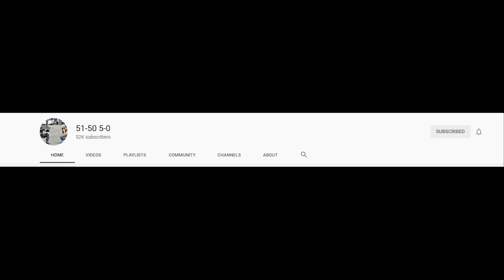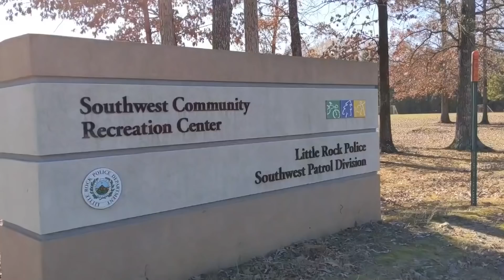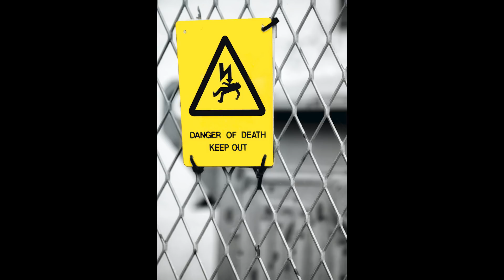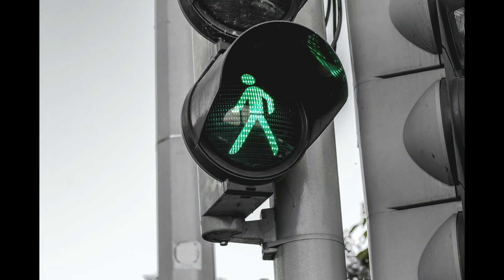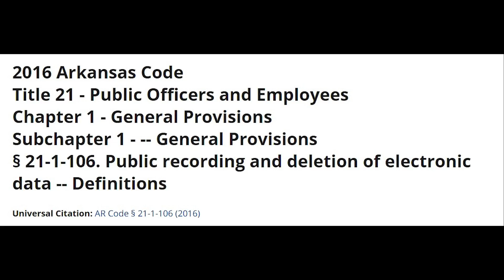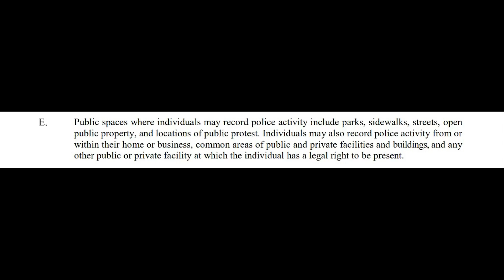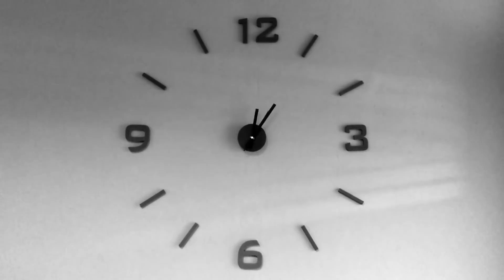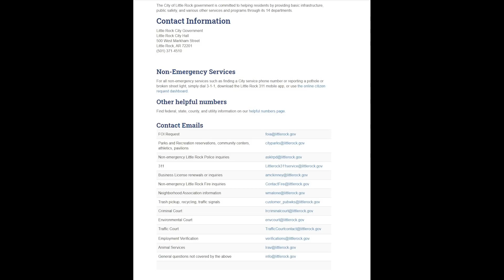Officer Attempts to Intimidate Woman Filming Him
We evaluate a First Amendment Audit conducted by 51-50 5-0 a couple of months ago in Little Rock, Arkansas. She is able to film the lobby and the front of the building, but when she gets to the back parking lot an Officer attempts to intimidate her for filming him.